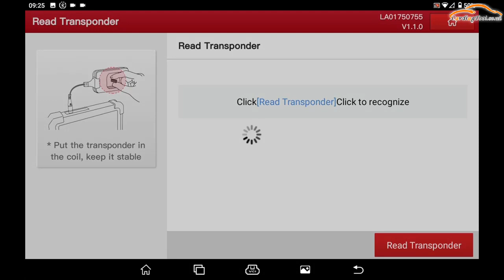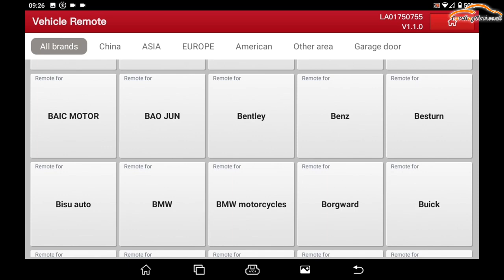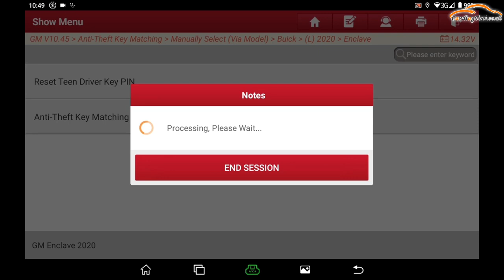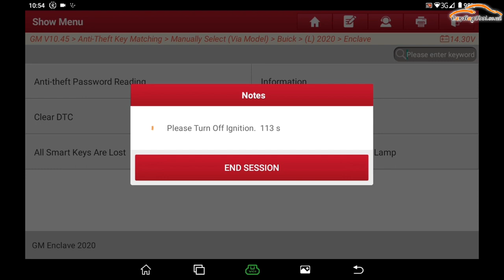Launch X431 Key Programmer Generate and Program BUICK Key - Cardiagtool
Launch X431 Key Programmer + Super Chip + 4 Sets of Smart Keys Work With X431 IMMO Plus/ X431 IMMO Elite/ PAD VII